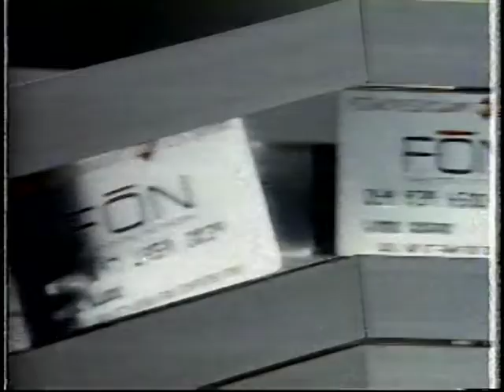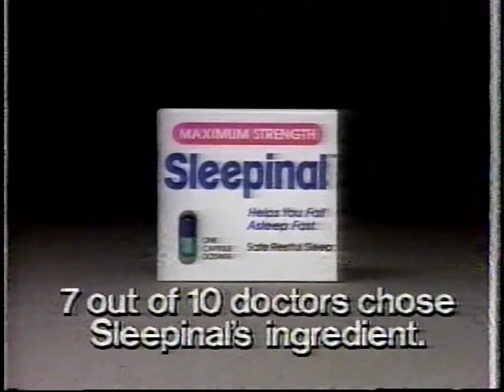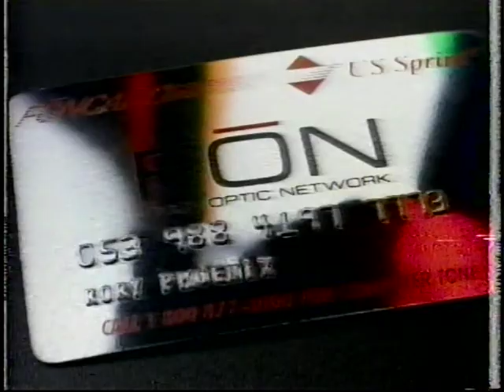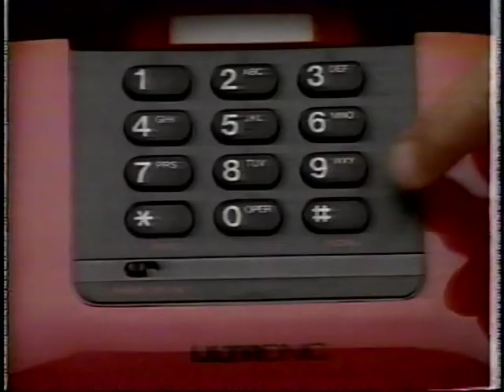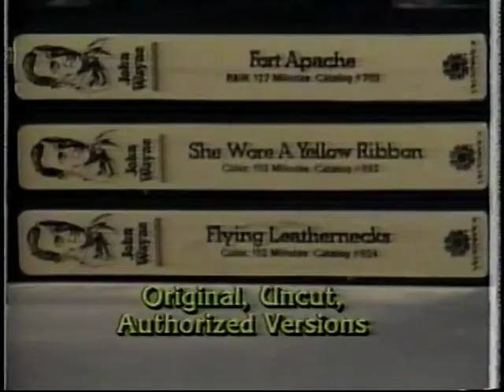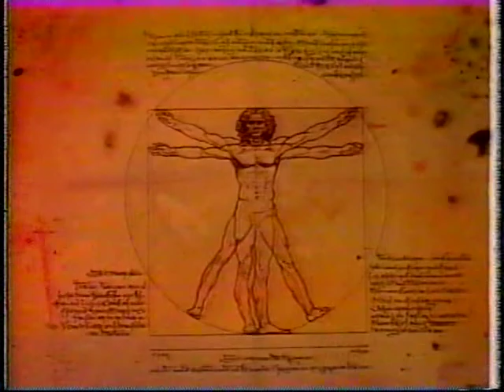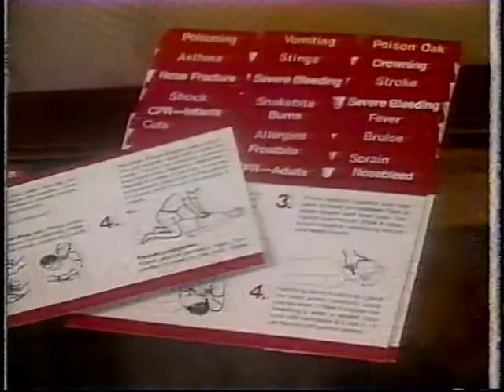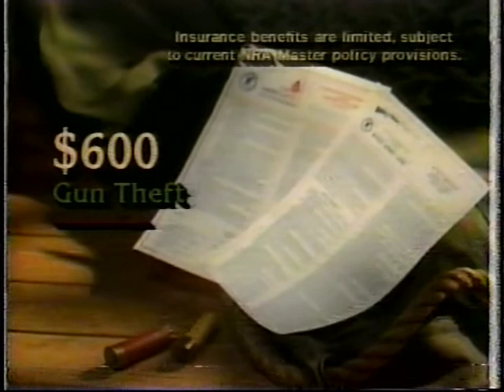WTBS Block 1988 [26 min 27 sec]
Hey, it's Superstation during 1988 sometime! A nice long brick from an airing of the movie San Francisco.